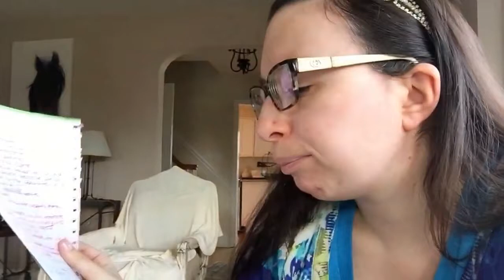I'm Getting My Eyebrows Done